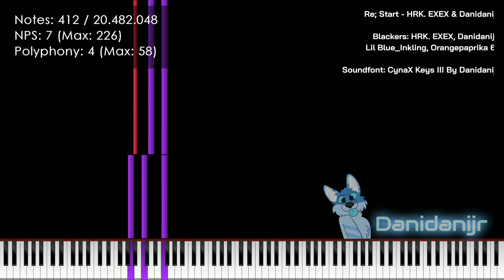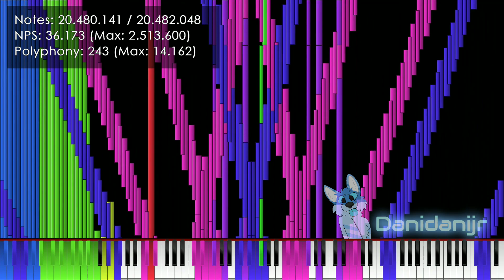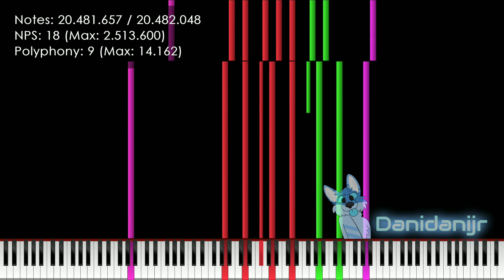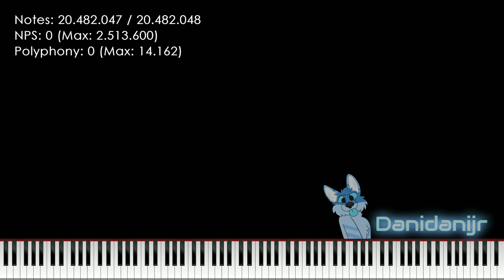[OG Black MIDI Collab] RE; Start - 20.48 Million Notes | By: HRK. EXEX & Danidanijr & Others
Original Song By HRK. EXEX
Blackers: HRK. EXEX, Danidanijr, Lil Blue_Inkling, Orangepaprika 67

Info
MIDI Maker Program: FL Studio 20.0.1 (HRK. EXEX made that midi with fl! and then we collabed)

Video Size: 327 MiB

Audio Editor: FL Studio 20.0.1
Audio Effects: Valhalla Super Massive, LoudMax

MIDI Video Renderer: Zenith, Thanks @Orangepaprika 67 for rendering the MIDI and the note counter.
MIDI Audio Renderer: Keppy's MIDI Converter, Thanks @Orangepaprika 67 for rendering the MIDI Audio.

Soundfont: Project CynaX Keys III (Made by Danidanijr (me), It's private, also you can call it CynaX Keys 3 or CXK3 for short.)

MIDI Info
Total Note Count: 20,482,048
File Size: 156.27 MiB
Tempo: 210
PPQ: 960
Tracks: 18
Memory to Open: 855MiB
Duration: 02:56.0